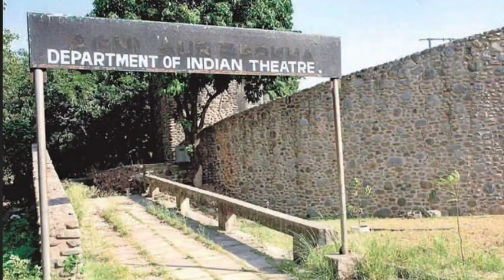Vlog #2 |Gedi with Gurjit | Sachin Ahuja | Gurjit Singh | Fun Ride | ep#1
Full Vlog "Gedi with Gurjit" ,first episode with Master of melody Sachin Ahuja hosted by Gurjit Singh.its a fun entertainment vlog .